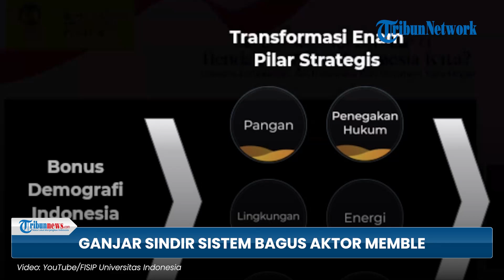Ganjar: PR Kita soal Penegakan Hukum Banyak, Kalau Sistemnya Bagus tapi Aktornya Memble Ya Tak Jadi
TRIBUN-VIDEO.COM - Ganjar Pranowo berbicara soal penegakan hukum di Indonesia sata mengisi kuliah kebangsaan di kuliah kebangsaan.

Kuliah kebangsaan itu dilakukan di Universitas Indonesia (UI), Senin (18/9).

Ganjar mengatakan bahwa masih banyak PR terkait penegakan hukum di Indonesia.

Ia kemudian mengatakan bahwa aktor menjadi bagian krusial untuk mewujudkan hukum yang adil.

Sebab tanpa aktor yang baik maka sistem hukum yang apik tidak akan terwujud. (Tribun-Video.com)

Vp: Valen